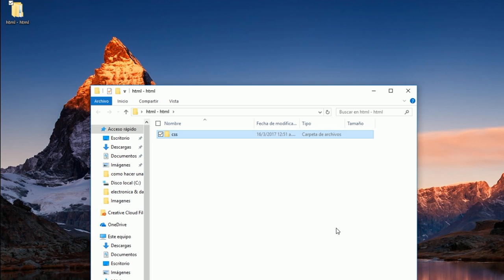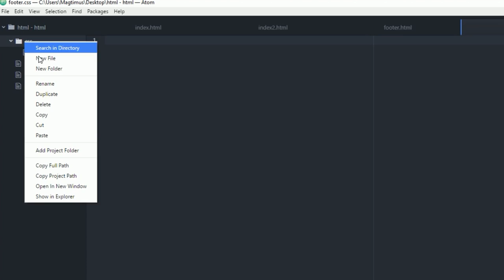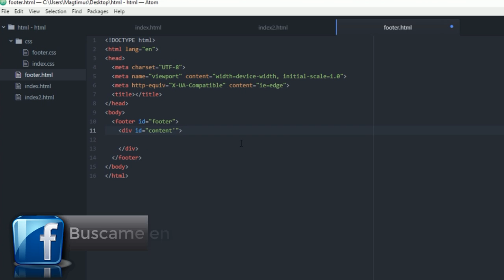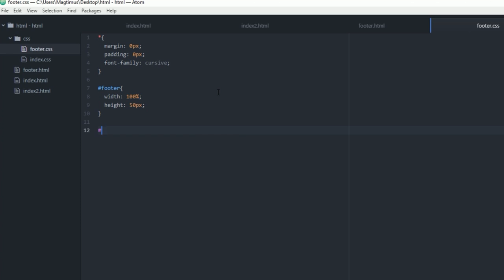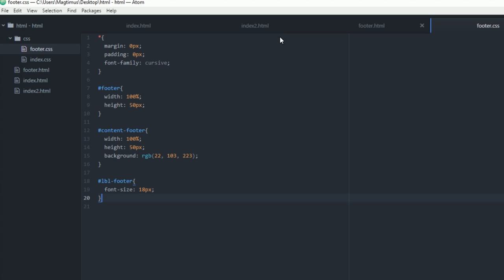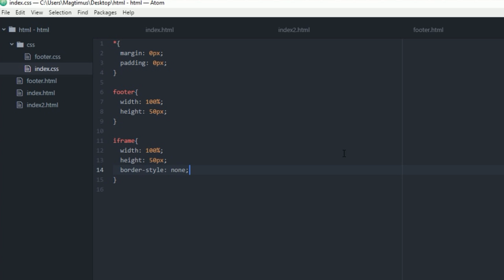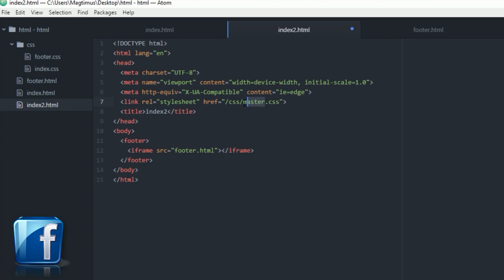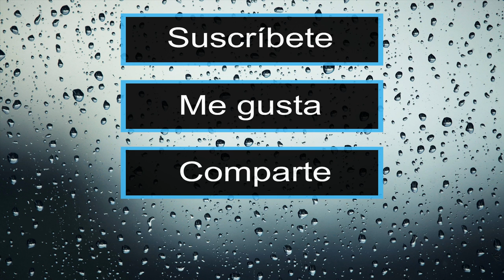Como incluir html dentro de otro html (Muy fácil) - 2017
En este video tutorial aprenderas como introducir un archivo o documento html dentro de otro html de una manera muy fácil quedaras sorprendido.